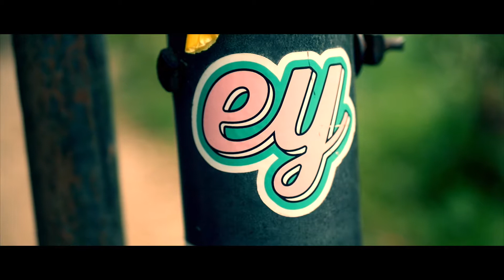Minnehaha Park// Lumix g7// 25 mm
Shot on lumix g7 with 25 mm lens